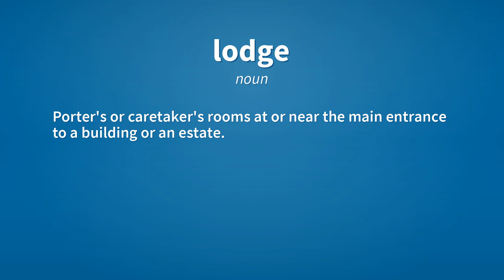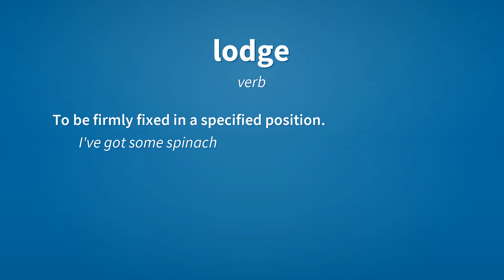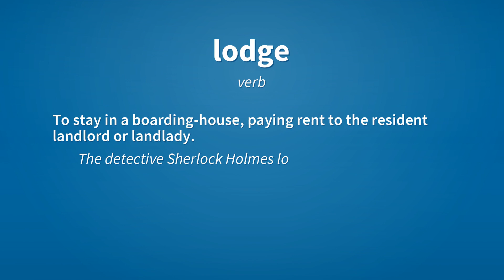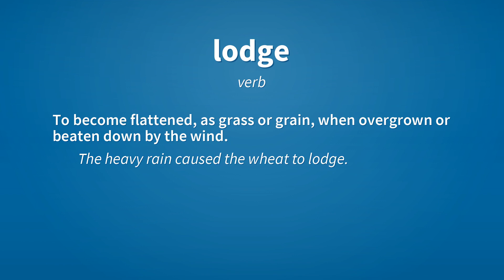Lodge | Meaning of lodge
See here, the meanings of the word lodge, as video and text.

lodge (noun)
    A building for recreational use such as a hunting lodge or a summer cabin.

lodge (noun)
    Porter's or caretaker's rooms at or near the main entrance to a building or an estate.

lodge (noun)
    A local chapter of some fraternities, such as freemasons.

lodge (noun)
    A rural hotel or resort, an inn.

lodge (noun)
    A beaver's shelter constructed on a pond or lake.

lodge (noun)
    A den or cave.

lodge (noun)
    The chamber of an abbot, prior, or head of a college.

lodge (noun)
    A collection of objects lodged together.

lodge (noun)
    A family of Native Americans, or the persons who usually occupy an Indian lodge; as a unit of enumeration, reckoned from four to six persons.
        The tribe consists of about two hundred lodges, that is, of about a thousand individuals.

lodge (verb)
    To be firmly fixed in a specified position.
        I've got some spinach lodged between my teeth.
        The bullet missed its target and lodged in the bark of a tree.

lodge (verb)
    To stay in a boarding-house, paying rent to the resident landlord or landlady.
        The detective Sherlock Holmes lodged in Baker Street.

lodge (verb)
    To stay in any place or shelter.

lodge (verb)
    To supply with a room or place to sleep in for a time.

lodge (verb)
    To put money, jewellery, or other valuables for safety.

lodge (verb)
    To place (a statement, etc.) with the proper authorities (such as courts, etc.).

lodge (verb)
    To become flattened, as grass or grain, when overgrown or beaten down by the wind.
        The heavy rain caused the wheat to lodge.

Reference:
    lodge